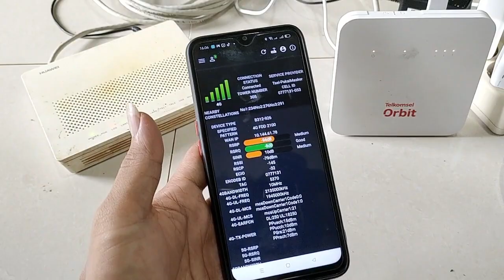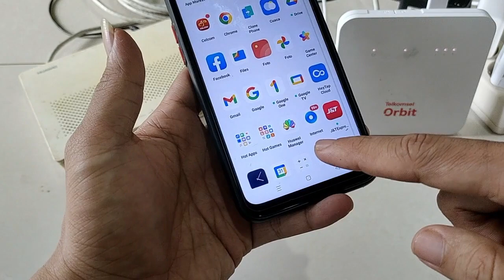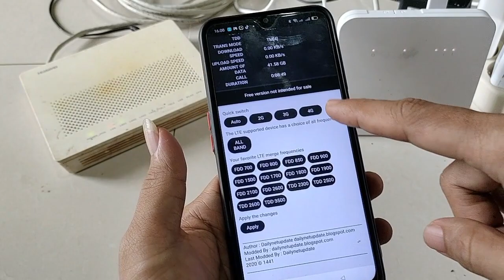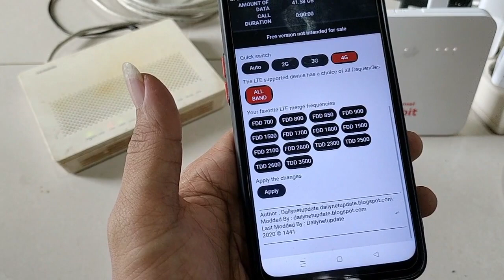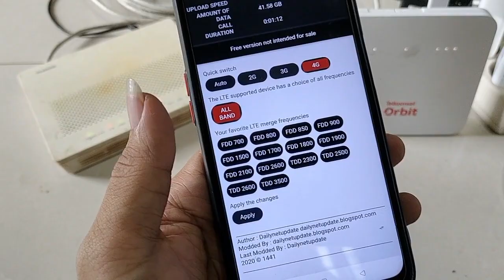Modem Orbit Telkomsel Tidak Ada Sinyal Coba Pakai Huawei Manager Mod Terbaru Untuk Kunci Sinyal